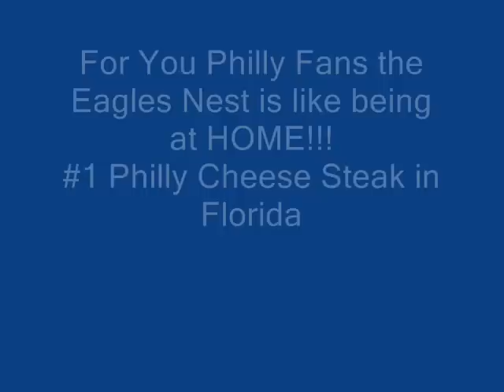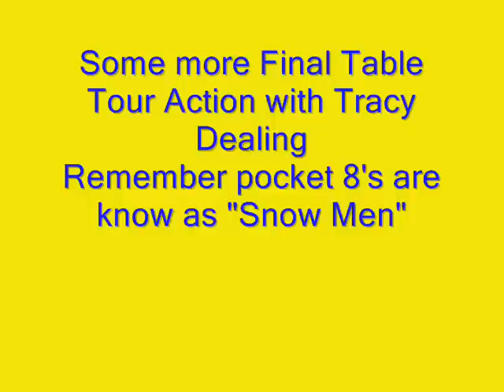"Eagles Nest" Cocoa Beach hosts free Poker Tournaments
Poker tournament play every Thursday at @7pm and every Saturday @ 4pm join the fun its FREE.